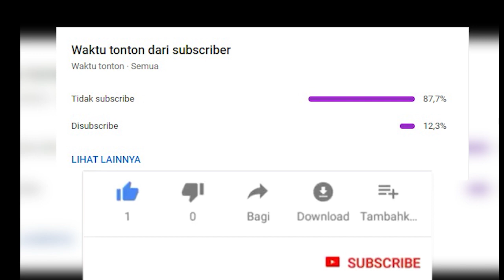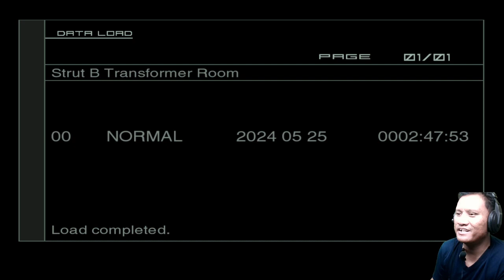Misi Mencari dan Menjinakkan BOM - Metal Gear Solid 2 Part 4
Hallo people game lovers ,  tysm sudah visit ke channel gw ya.
sekurang-kurangnya dari konten gw , gw mohon maaf .

Oh ya , jika ada dari kalian yang ingin sharing mungkin perihal game ,ngajak mabar game , sharing tentang membangun channel youtube yang baik , tutorial editing konten dan lain2 atau hal apapun lah , yuk kita saling sharing di komunitas yang baru gw buat nih gaes di discord , temen2 kalo mau gabung bisa klik link discord gw disini ya

Jika temen2 ingin memberikan dukungan berupa donasi bisa klik link di bawah ini ya ,

Dimana nantinya uang donasi terkumpul akan di gunakan untuk keperluan operasional streaming lean gaming.

Seperti membeli game , mengganti perangkat PC yg rusak atau untuk keperluan upgrade.

Terimakasih

nightbot commands:
!sebutnama
!spek
!awalyoutube
!asal